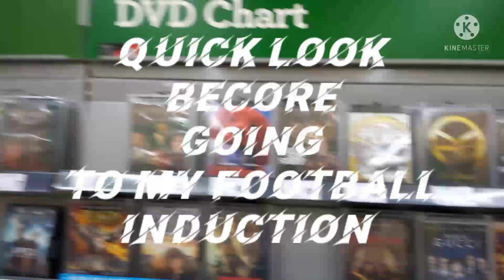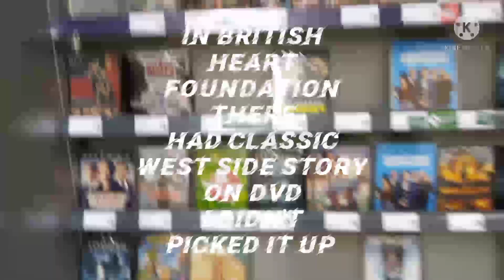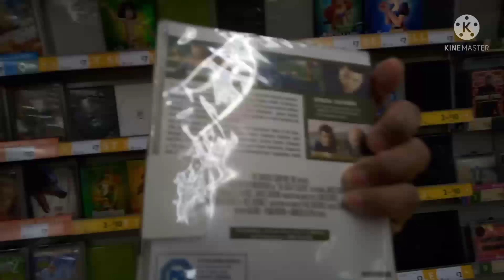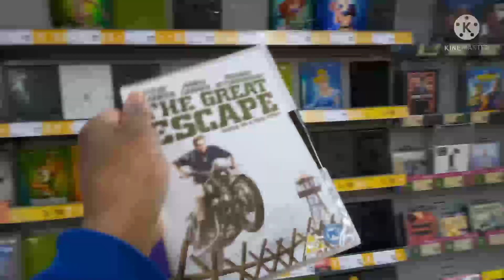AK MOVIES blu ray dvd hunting at Morrisons still selling physical media still empty shelves 29.3.22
AK MOVIES blu ray dvd hunting at Morrisons still selling physical media in Morrisons still empty shelves before going to my Football Induction 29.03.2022